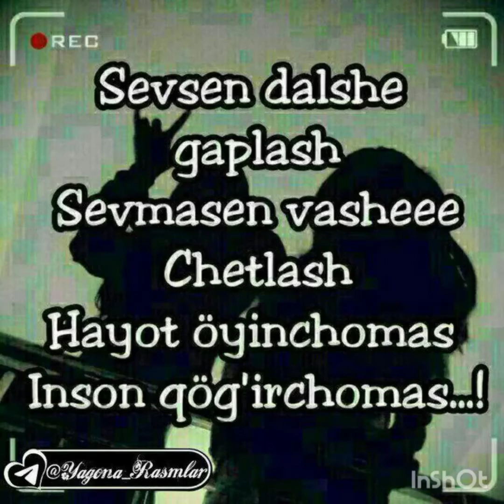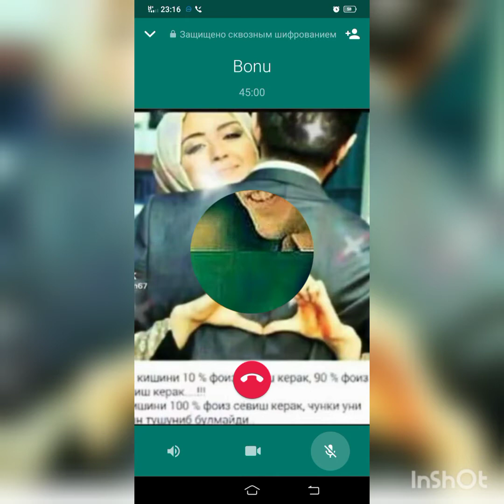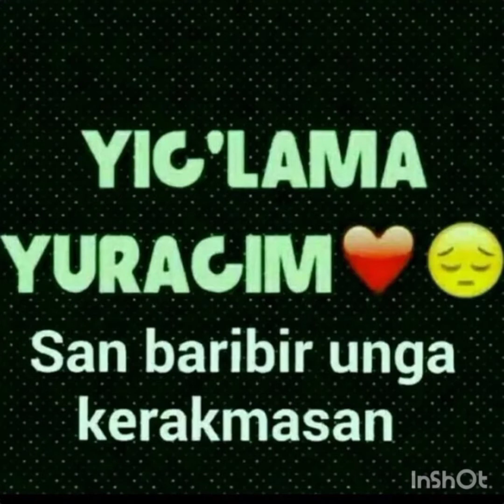Sevgidan faryod urgan qancha🎶🌸